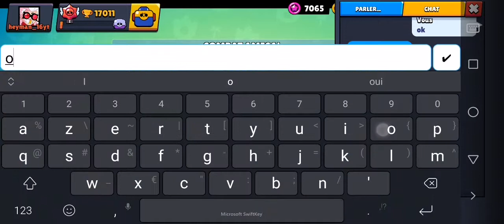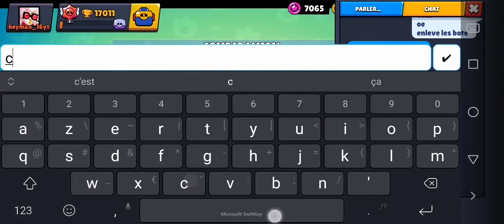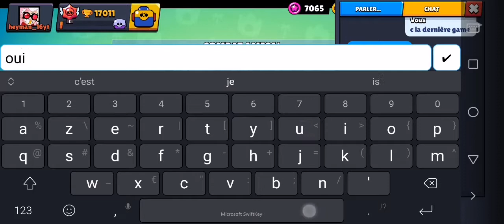Je teste les maps incroyable de mon abonné brawlstar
Yo les potes j'espère que vous allez bien et que vous allez aimer
Bon visonnage